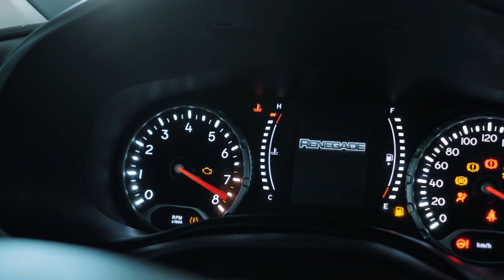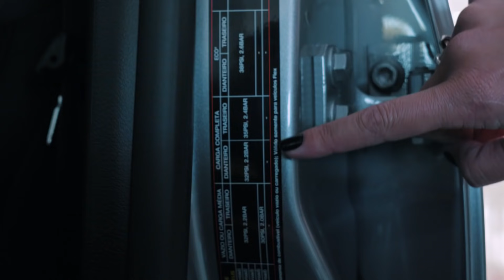Como cuidar do seu carro | Dica Mão na Roda - Localiza Seminovos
Preparados para mais um vídeo com Karina Simões?  Eu sei que estamos nos cuidando nesse momento em que vivemos, mas será que o nosso carro está em perfeitas condições? Hoje vamos aprender algumas dicas Mão na Roda para você cuidar muito bem do seu veículo. Vamos juntos?
Não esqueça de se inscrever e deixar aquele like. Aproveita e conta pra gente quais dicas você gostaria de ver por aqui!